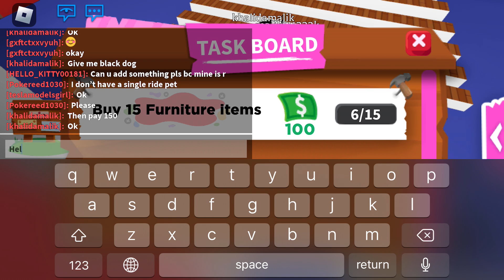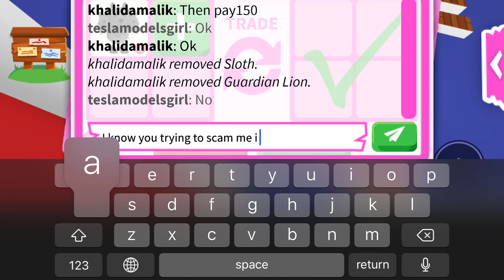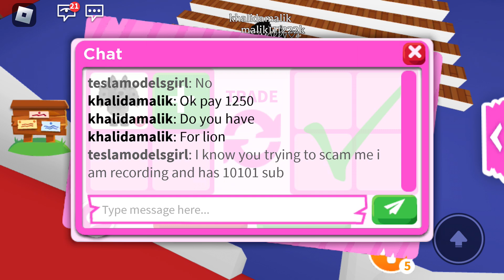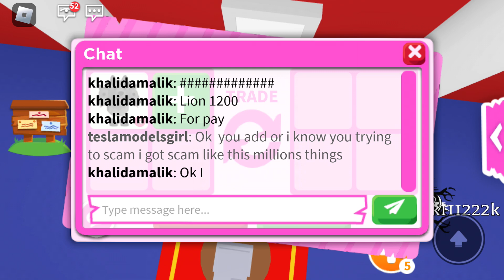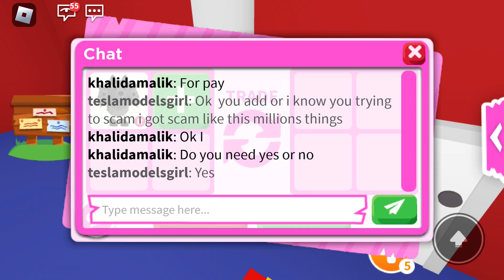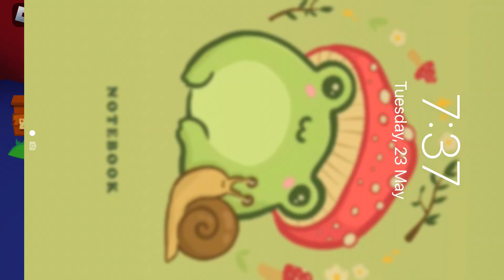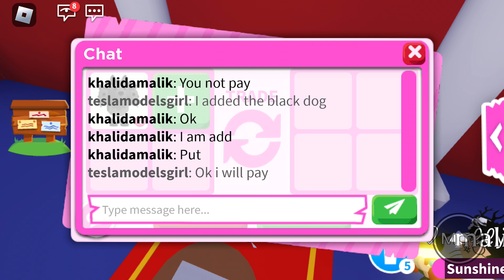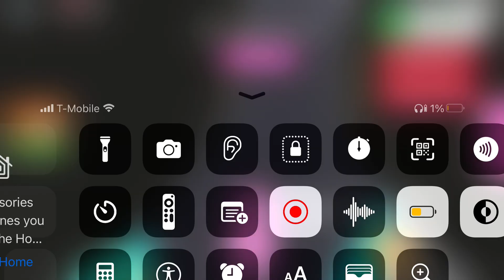If someone do this do you dont trust them